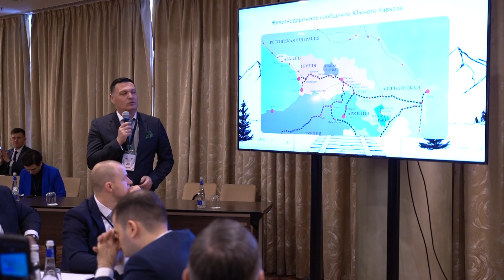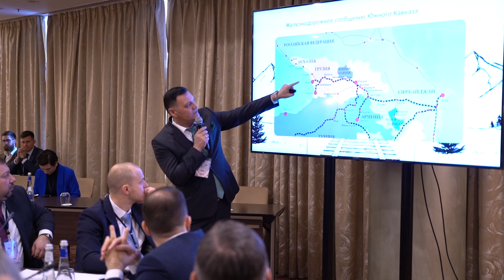ნახეთ ვრცლად, 22 მარტს, მოსკოვში ჩატარებული "რუსულ - ქართული ეკონომიკური ფორუმის" შესახებ